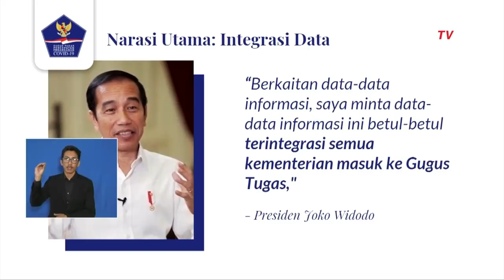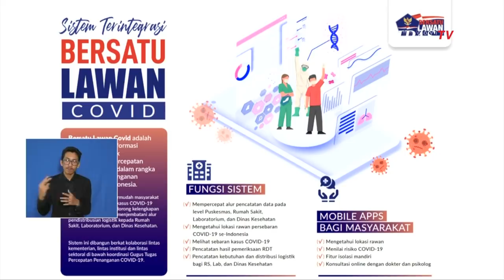Jawab Permintaan Jokowi, BNPB Rilis Sistem Integrasi Data Corona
JAKARTA, KOMPAS.TV - BNPB merilis sistem Integrasi Data Covid-19. Hal ini disampaikan oleh Ketua Tim Pakar Gugus Tugas Percepatan Penanganan Covid-19 Profesor Wiku Adisasmito dalam konferensi pers-nya di BNPB pada Senin, 27 April 2020.

Menurut Profesor Wiku, jumlah kasus positif terinfeksi virus Corona di Indonesia semakin meningkat, maka dari itu diperlukan adanya data yang lengkap, terintegrasi dan juga transparan untuk meningkatkan kewaspadaan.

Profesor Wiku juga mengatakan untuk mewujudkan integrasi data satu pintu diperlukan kolaborasi yang kuat di berbagai tingkatan.

\"Sesuai dengan arahan presiden maka diperlukan kolaborasi yang kuat ditingkat pusat, kabupaten kota, Rt dan RW
dalam rangka percepatan penanganan covid-19 ini,\" ujar Profesor Wiku.

Ia juga meminta agar semua data dari daerah dapat terhubung dengan data pusat sehingga dihasilkan satu data untuk membuat kebijakan yang tepat sasaran.

Pengimplementasian satu data ini merupakan proses yang panjang. Maka dari itu tak terlepas dari dukungan dan bantuan dari semua pihak seperti Kementerian Kesehatan, Kementerian Komunikasi dan Informatika, TNI, Polri, Gugus Tugas Daerah, dan BPBD.

Dengan sistem integrasi satu data dapat meningkatkan pencatatan data kasus corona seluruh Indonesia. Hal ini diperlukan untuk melawan virus Coroba.

\"Keterbukaan informasi ini dapat agar pemerintah dan masyarakat bisalebih wasapada dengan bersama sama tetap tenang menghadapi pandemi,\" ujar Profesor Wiku.